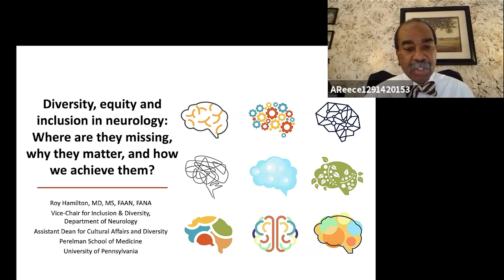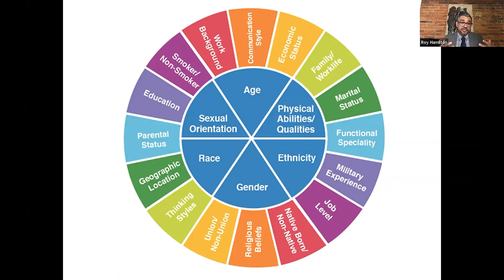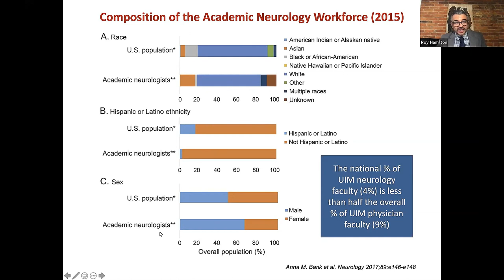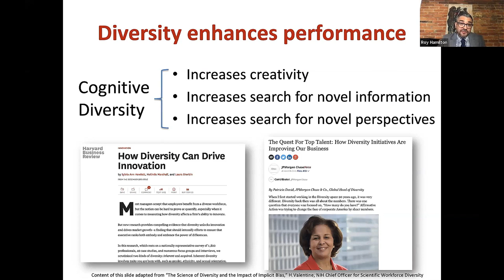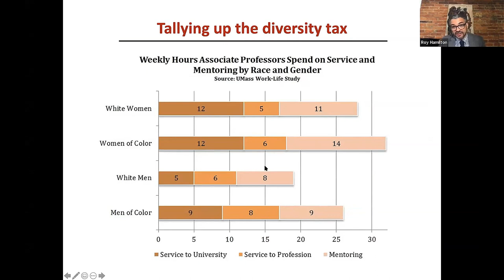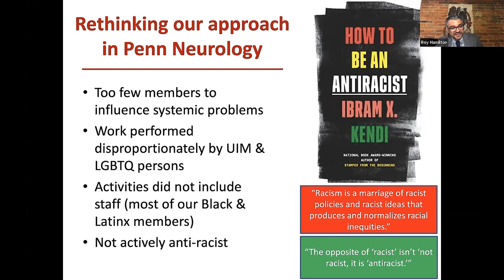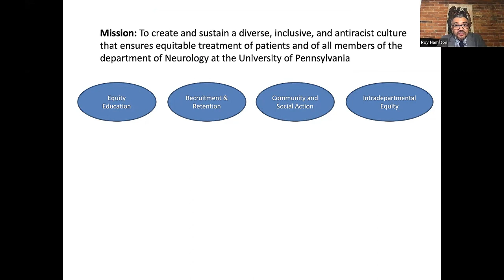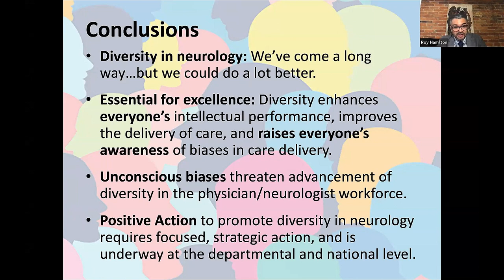University of Maryland Department of Neurology Diversity Day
The University of Maryland Department of Neurology commenced the 2020-21 academic year with an inaugural Diversity Day Grand Rounds to acknowledge the ways in which the discipline of neurology currently lacks diversity and to discuss how the field can provide more opportunity for underrepresented minority groups.